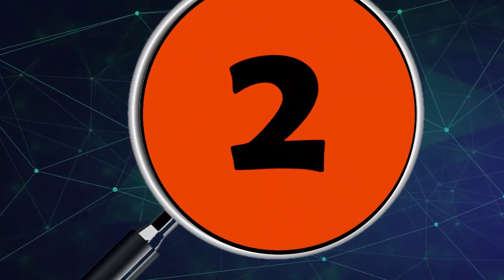LAS 5 NOTICIAS PRINCIPALES DEL DÍA EN EL DEPARTAMENTO DE ARAUCA